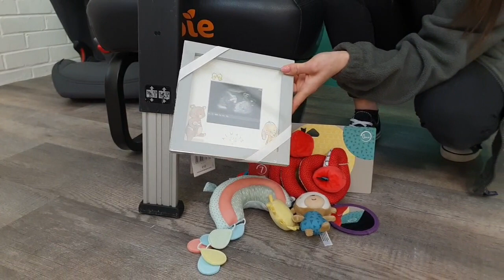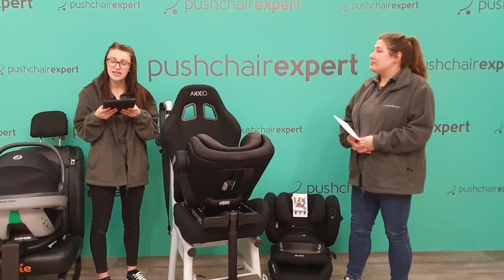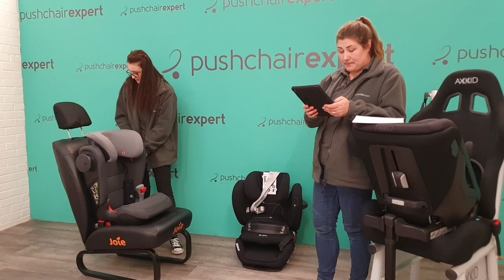Facebook Live: Car seats with some great features!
6th April 2021 - We love car seats here at Pushchair Expert, and there are lots out there with some outstanding safety features. We take a look at the Maxi-Cosi Coral, Axkid ONE, Cybex Pallas G and Britax Romer Kidfix III S.

We gave away a Mamas & Papas toy!*

*the competition has now ended.